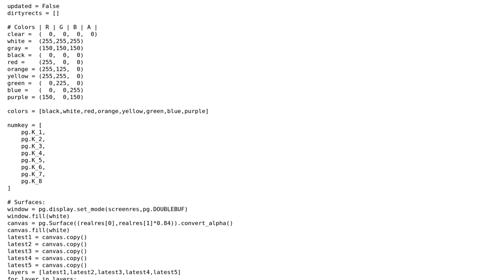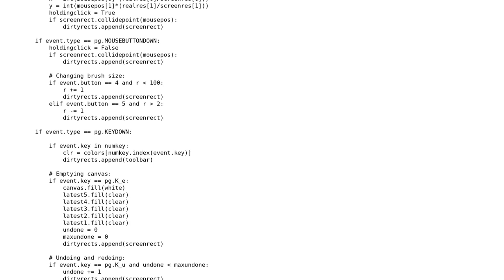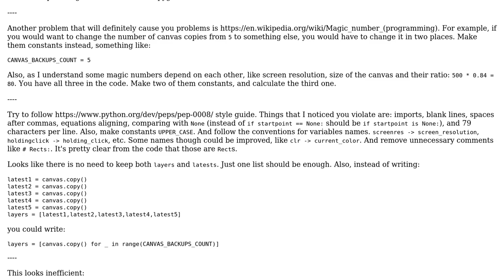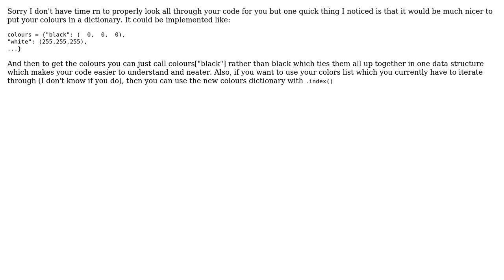Code Review: Paint program made in PyGame (2 Solutions!!)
Code Review: Paint program made in PyGame

With thanks & praise to God, and with thanks to the many people who have made this project possible! | Content (except music & images) licensed under CC BY-SA | Music | Images & others | With thanks to user Georgy user Antti Tennivaara user 13ros27 and the Stack Exchange Network Trademarks are property of their respective owners. You are responsible for your own actions.